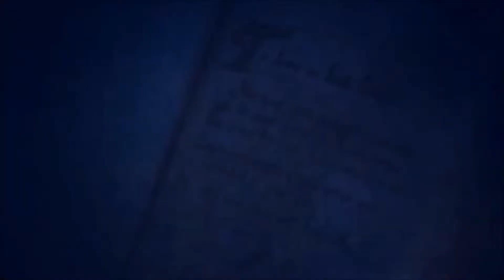The New Charmed Ones GDR Opening Credits